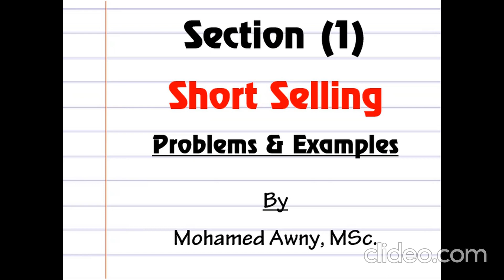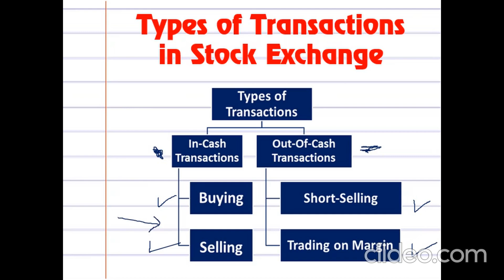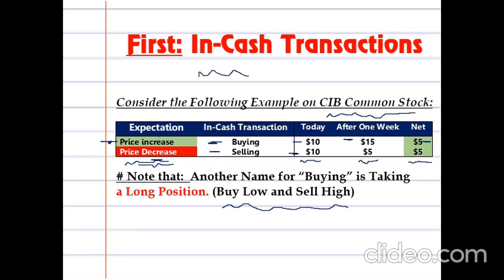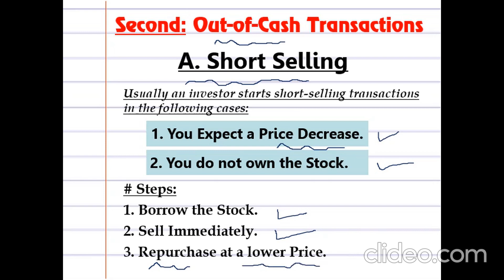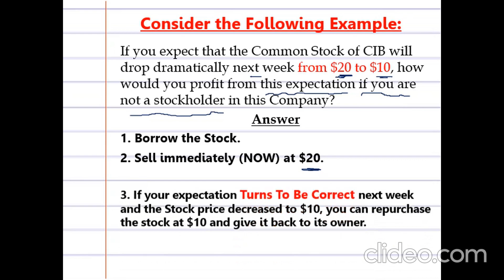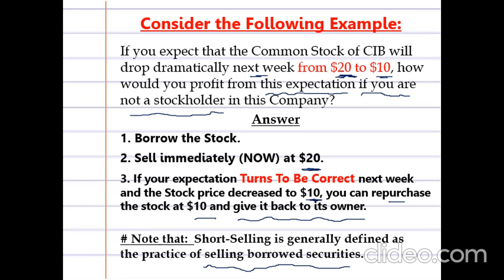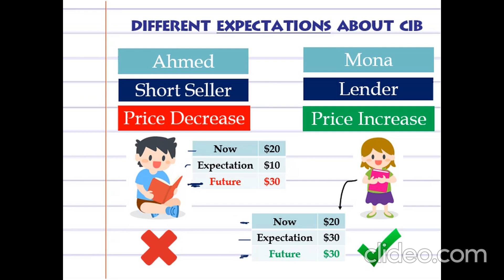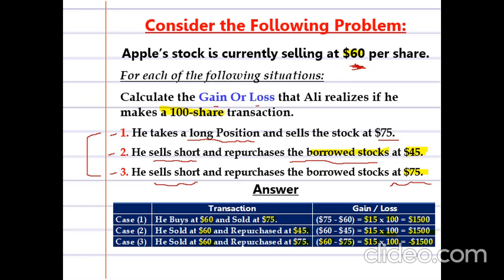الفرقة الثالثة شعبة لغة_سكشن (1) مادةإدارة الإستثمار _د/محمد عوني